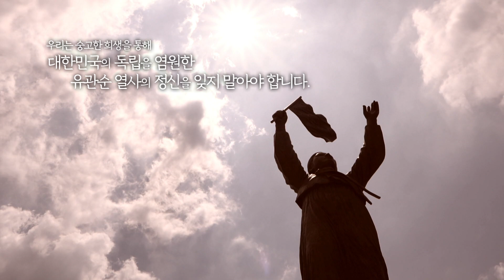독립을 위해 목숨 바친 16세 소녀 유관순 /티브로드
1902년 천안시 병천면 용두리
3남 2녀 중 둘째 딸로 태어난 유관순 열사.

13살 때인 1915년 이화학당에 입학하고.
1918년 이화 여자고등보통학교에 진학한 유관순.

어릴 적부터 영특하고 남을 위해 궂은 일도 마다하지 않았다.

1919년 3월 1일,
서울과 평양 등 전국 여섯 개 도시에서
동시에 일어난 3.1운동

이후 정확히 한 달 뒤!!
1919년 4월 1일, 아우내 장터에서
3,000여 명의 사람들이 모여 외친 대한 독립 만세.

이때 선봉에서, 독립을 외친 소녀 유관순

내 나라의 독립을 위한 굳은 의지와 남다른 기개

옥중 갖은 고문을 받으면서도 당당하게
일제의 재판을 거부한 유관순 열사.

서대문형무소에서 옥중만세운동을 주도하다
결국 모진 고문을 견디다 못해
열여덟 살이 되던 1920년 순국한다.

가녀린 여자의 몸으로... 학생의 몸으로
독립운동에 앞장서고, 목숨까지 바친 그녀

우리는 숭고한 희생을 통해 대한민국의 독립을 염원한
유관순 열사의 정신을 잊지 말아야 합니다. /티브로드